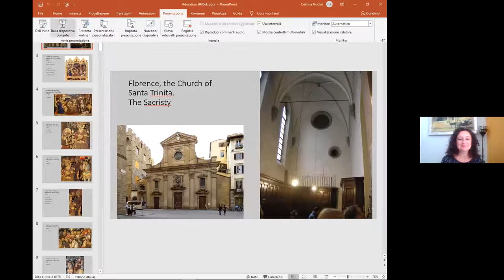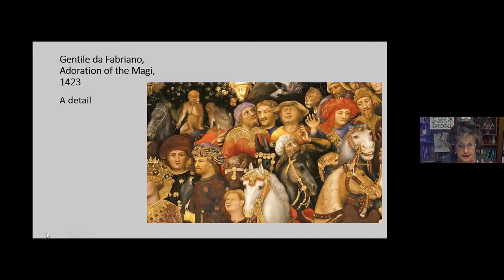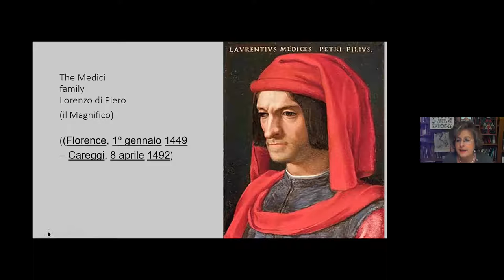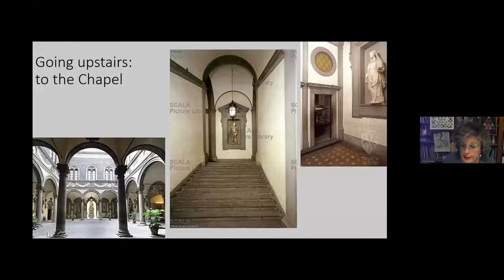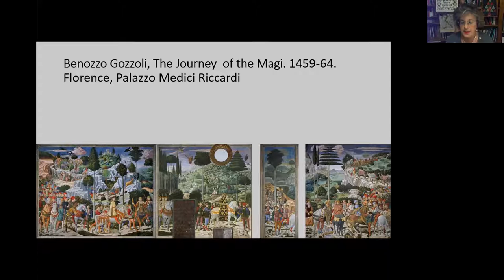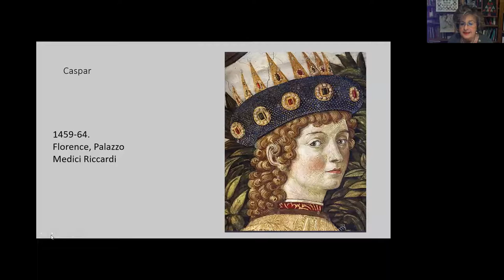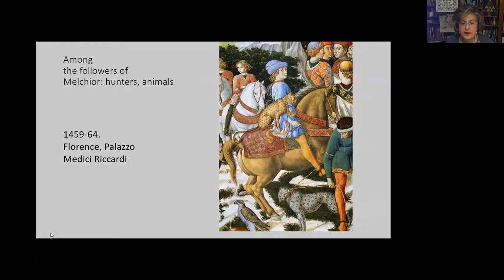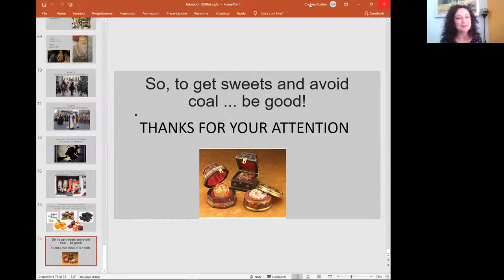In Company of the Magi with Cristina Acidini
Cristina Acidini discusses Adoration of the Magi painting by Gentile da Fabriano and a famous fresco by Benozzo Gozzoli in the Palazzo Medici Riccardi.